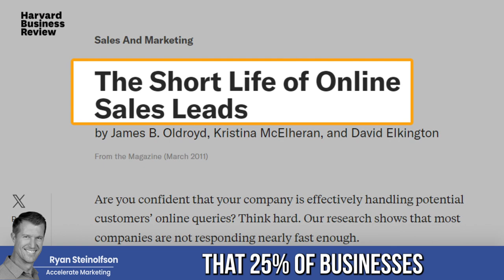What Are Google Local Service Ads? with CEO Ryan Steinolfson and Lucas Dantas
Ryan Steinolfson from Accelerate Marketing talks with Lucas Dantas about all things Local Service Ads.

Chapters:
0:00 Introduction